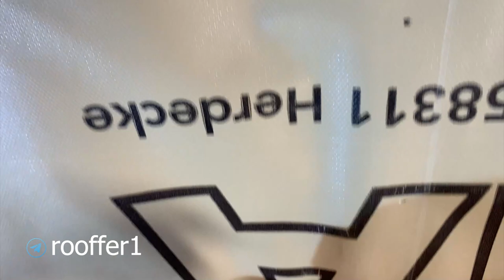Ошибки утепления мансарды. Обзор мансардного окна.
В этом видео, руководитель нашего строительного отдела, показывает, какие могут быть ошибки, при утеплении и установке пароизоляции на мансардной кровле. Так же делает обзор, установленного мансардного окна, от компании факро. окно уже устанавливала наша компания.